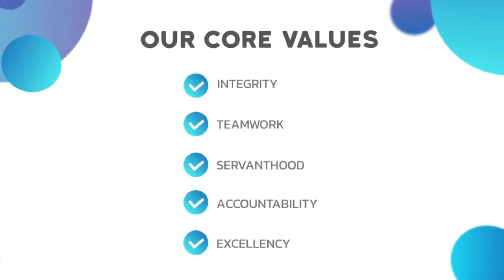I am with you||God's Presence||Morning Dew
BeingsetapartforGod's work

ABOUT US:
 Ishaka Community Church is based in the South West region of Uganda, Bushenyi District. We are located along Mbarara-Kasese highway near Crane Resort Hotel.
 We are led by Pastor Sam Musigire and Pastor Prossy Musigire with more than 80% of our congregation being youth.

PRIDE MICROFINANCE: A/C 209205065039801 (FOR CHURCH CONSTRUCTION)

CENTENARY BANK:A/C 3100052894, SWIFT CODE: CERBUGKA (FOR TITHE AND OFFERTORY)

AIRTEL MONEY: Dail *185*9# code: 4312329

MTN MOBILE MONEY: Dail *165*3#  for tithe: 620855. for Church Construction: 620818

CONNECTING PEOPLE TO THEIR DESTINY